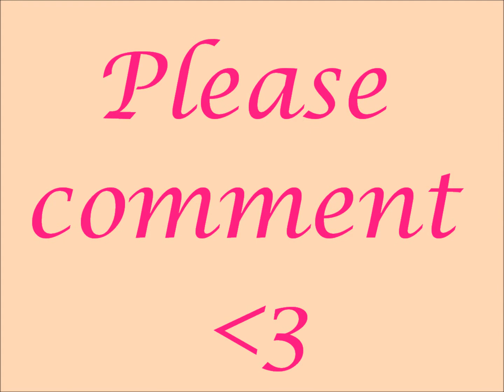Don't You Remember? Justin Bieber Love Story Episode 15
Episode 15
Kaysie: Can we talk?
Justin: Sure. ehm
Pattie: I'm going to meet up with my friends, bye!! *leaves*
Kaysie: *walks to the couch and sits down*
Justin: *sits next to her* Look, I'm really sorry I didn't tell you earlier that I'm moving but...
Kaysie: Can I talk? And you listen? For a second, please?
Justin: Sure
Kaysie: The reason I ran out this morning is because I was shocked and I didn't know what to answer. You kinda surprised me with your question and from the look of your face it seemed like you really mend it. I was just freaked out. And about the whole moving thing, I really wish you would've told me earlier. But you have to move, it's the best for your carrier, so I won't stop your or anything.
Justin: I'm sorry that I said I heard you calling me cute and asking if you mend about the breakfast thing. I shouldn't have said it. But actually, I did mean it. Cause I was thinking that you could maybe move with me?
Kaysie: Move with you? To LA? Why?
Justin: *looks down and mumbles* Because I like you
Kaysie: What??
Justin: *looks up and mumbles* Because I like you
Kaysie: What??
Justin: Because I like you!
Kaysie: Yeah I heard you the first time, I just couldn't believe it
Justin: *rolls his eyes playfully* Do you know how much I had to overcome to tell you that? And you made me tell you 3 freaking times!
Kaysie: *smiles* I know
Justin: Anyway, would you want to move with me to LA?
Kaysie: I don't know, with my mom and stuff
Justin: Right.
Kaysie: When are you moving?
Justin: In about month
Kaysie: How about this, in 2 weeks, I'm gonna decide if I'm gonna go with your or not. Then I know a little bit more about my mom's situation and stuff.
Justin: Fine with me.
Kaysie: Great *stands up*
Justin: But can I ask you something first?
Kaysie: Sure *sits back down*
Justin: *takes Kaysie's hands* Kaysie...
Pattie: *walks in* Sorry, forgot my phone!
Justin: Seriously mom?
Pattie: I'm interrupting something right?
Justin: Kinda...
Pattie: I'm gone!! *leaves again*
Justin: As I was saying. Kaysie...will you be my beautiful girlfriend?
Kaysie: *smiles* You're serious?
Justin: Of course I am!
Kaysie: Yes, I'll be your girlfriend
Justin: My beautiful girlfriend
Kaysie: *blushes*
Justin: So, how about we both go change and then we'll go visit your mom?
Kaysie: Sounds good, but we're not gonna change together
Justin: But...
Kaysie: No buts! I'm gonna change in the bathroom and you're gonna change in your room
Justin: Fine...
Kaysie: Great *goes upstairs*
Justin: *follows her*
THE END.

comments PLEASE!
put in your comment:
1. what you think of how the story goes?
2. are we going to fast?
3. what you like to happen in this story?